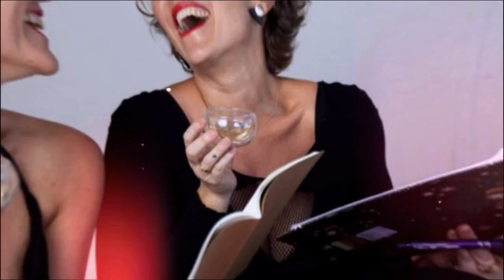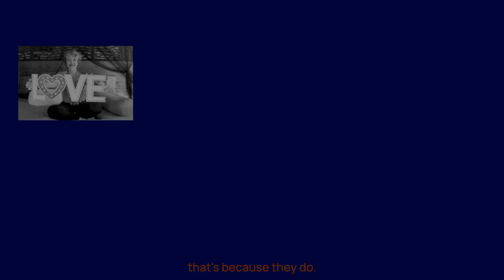#17- Five Stages of Intimacy for Men with Dr. Nancy Moonstarr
Our guest this hour is Psychologist Dr. Nancy Moonstarr, who, as a result of the TimesUp and MeToo movements, felt called to support men in reexamining their approach to intimacy so they experienced more success in sex by getting to the heart of what TRULY matters for their partners. Dr. Nancy takes us through her successful method, Conversation to Penetration, utilizing her 5 Stages of Intimacy. Hosts Leah and Dr. Willow especially loved her advice on helping your partner open up through communication and were intrigued by the length of time delaying penetration for the greatest vaginal orgasmic potential. Challenge Accepted! So sit back, tune in, and fall in love with Dr. Nancy!

TV SERIES - The Marvelous Mrs. Maisel
PRACTICE - Yab Yum Couples Practice with Charles Muir USE COUPON: MORELOVE

TIME STAMPS
[00:00:00] Introducing Dr. Nancy Moonstarr
[00:01:00] The Genesis story of Dr. Nancy Moonstarr
[00:04:10] Only Penetrate a Woman if she's at a 9 Arousal Point
[00:06:29] Somebody has to Work with Men like They Do Women
[00:07:42] Dr. Nancy's Commassionate Support Of Men Rises Fron Healing Her Own Sexual Trauma
[00:10:31] Teaching Verbal Communication and Emotional Depth is her Secret to Lasting Intimacy
[00:11:06] Conversation to Penetration | The Five Stages
[00:11:10] Stage One | Conversation
[00:12:37] Conversation | Tip 1
[00:13:08] Conversation | Tip 2
[00:13:32] Conversation | Tip 3
[00:13:54] Conversation | Tip 4
[00:14:10] Conversation | Tip 5
[00:15:25] Stage Two | Rituals
[00:16:09] Ritual | Tip 1
[00:17:12] Ritual | Tip 2
[00:17:53] Ritual | Tip 3
[00:18:38] Stage Three | Non-Sexual Touch
[00:18:58] Phase 1 | Neutral Touch
[00:19:27] Phase 2 | Sensual Touch
[00:23:18] Stage Four | Sexual Contact
[00:28:38] Roadblocks for Women
[00:29:54] Roadblocks for Men
[00:32:11] Great Question Reframes that Most Women will Love!
[00:35:16] Watch Erotica that Your Comfortable with to Open up Conversation
[00:37:50] Women Especially Haven't been Encouraged to Speak their Sexual Truth.
[00:41:47] What About Anxiety Related to Maintaining Erections?
[00:44:08] Dr. Nancy's Advice on Premature Ejaculation
[00:46:45] The Down Side of Porn + the Up Side of Imagination
[00:53:09] What's Your Advice on Dirty Talk?
[00:57:21] Dr. Nancy Moonstarr's gift
[00:58:51] The Dish